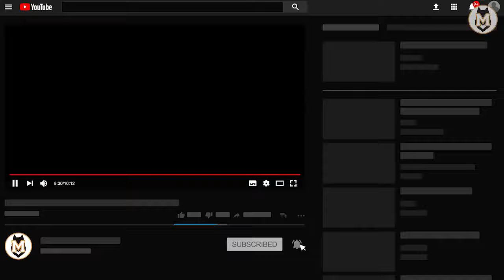5 Claves para el Éxito de Arnold Schwarzenegger